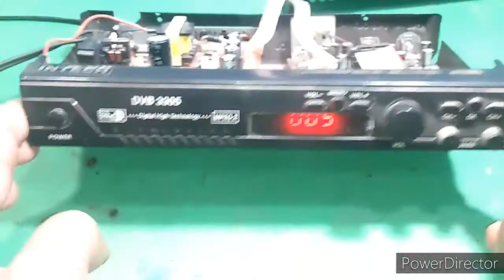सेटप बॉक्स चालु नहीं हो रहा हैं | dth setup box repair | how to repair dth receiver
Topic covered -
1. Dth setup box not working
2. Dth Setup box repair
4. How to repair dth receiver
5. Free dish setup box power supply repair

Hello friends mera name hai Amar aur aap dekh rahe hai hamare
YouTube channel Electrical search

To Dosto is video me Maine yah bataya hai ki agar aapka free dish setup box chalu Nahi ho raha hai to mai aap logon ko yah bataya hai ki kaun se components ke kharab hone par aisa problem aata hai aur kaise aap apne setup box ka repair kar sakte hai iske bare me bataya hai
To Dosto agar aapko yah video achha lage to like aur share jarur kar dijiyega aur agar aap electrical aur electronics se Jude chijo ke bare me Janna aur sikhna chahte hai repair Karna sikhna chahte hai to aap hamare channel Electrical search ko jarur subscribe Kare